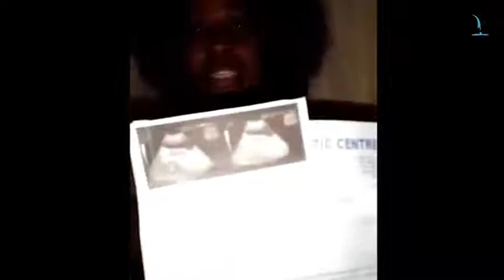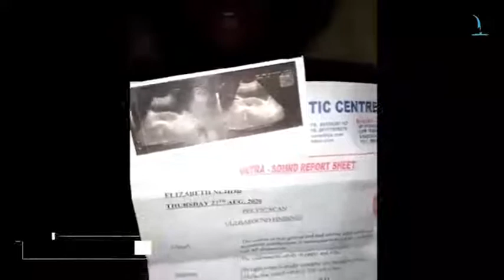Ovarian Cyst Gone